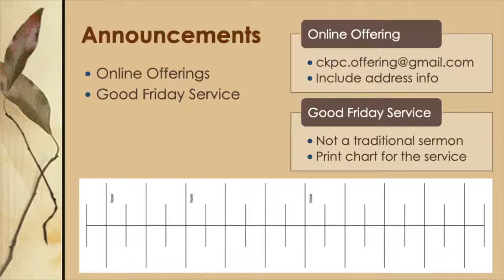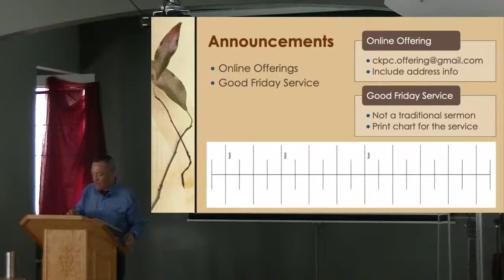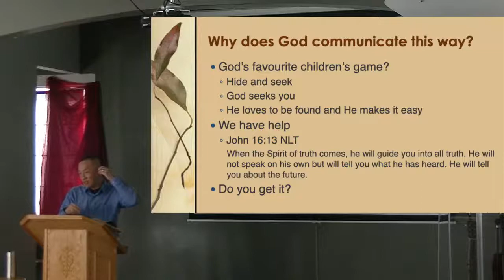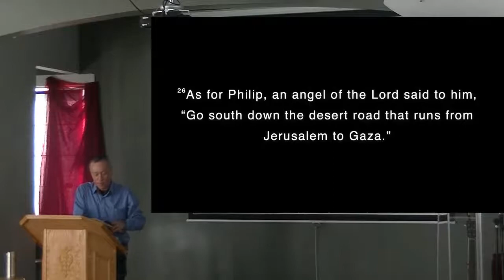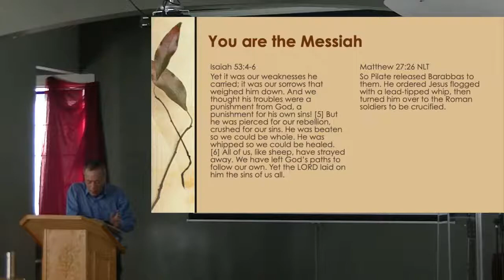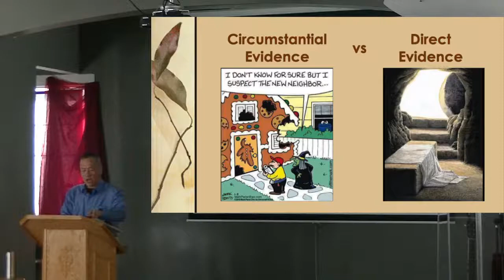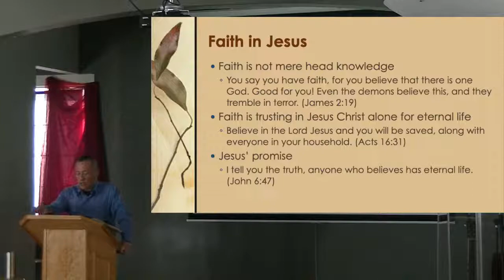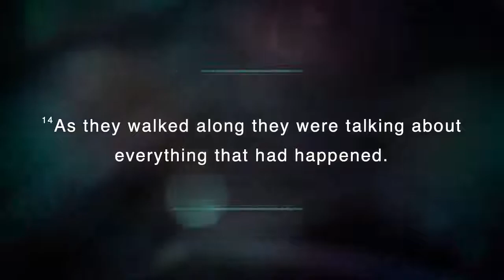CKPC EM Sunday Service, 21 March, 2021